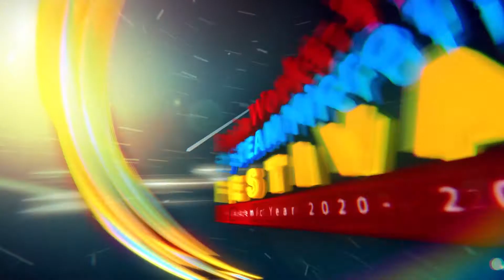J2022-Shwe Ye Myo Thar, TLA2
BRAINWORKS-TOTAL 5th STEAM MICROFILM COMPETITION 2020